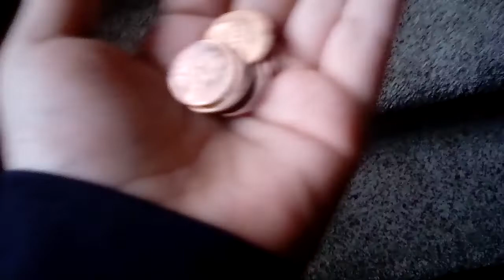I SMELL PENNIES